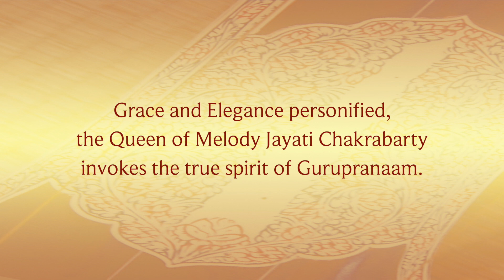Blissful Words from Jayati Chakraborty for Gurupranaam 2020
Grace and Elegance personified, the Queen of Melody Jayati Chakraborty invokes the true spirit of Gurupranaam.✨

Aalor Pathe Raga Dhwani.
Bank of India, Kalikapur Branch.
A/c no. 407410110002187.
IFS Code: BKID0004074.